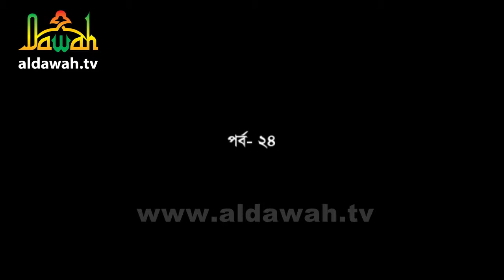ভুল ধারণা ও জবাব পর্ব ২৪ খণ্ড ১ম